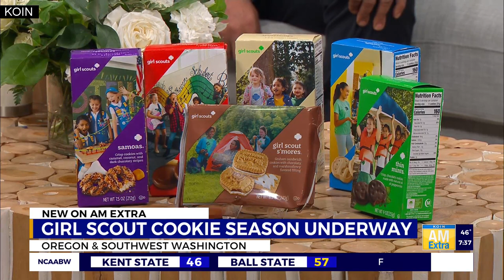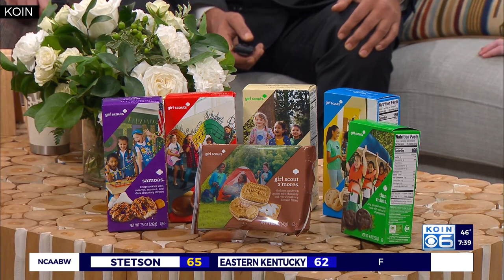It begins: Girl Scout Cookie season arrives in the PNW